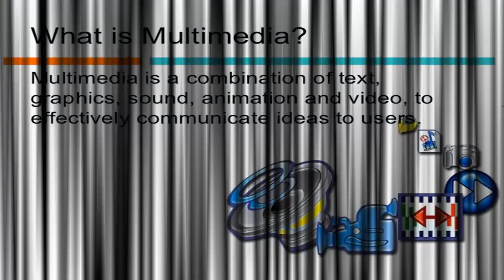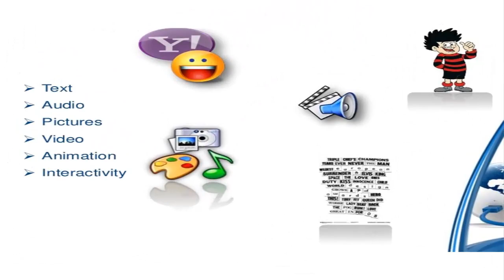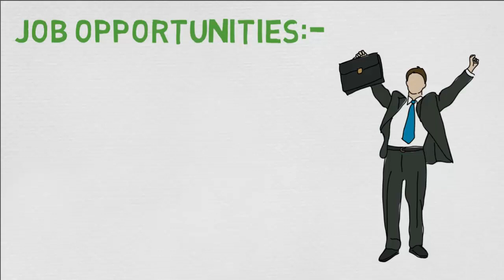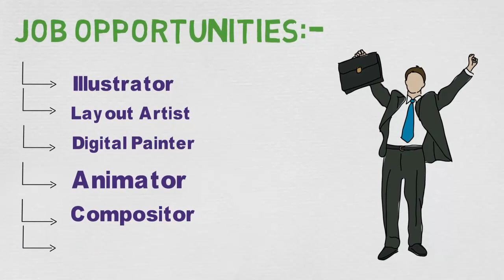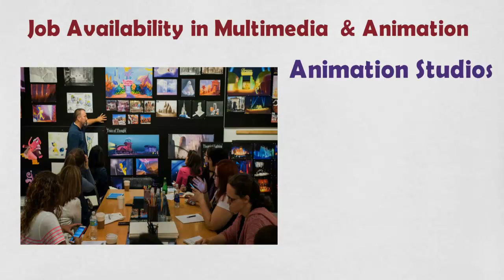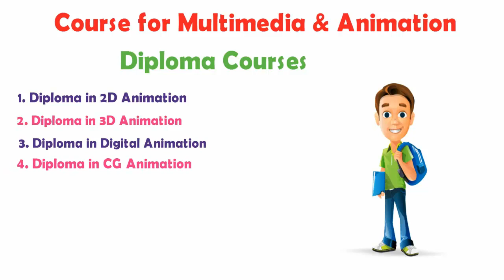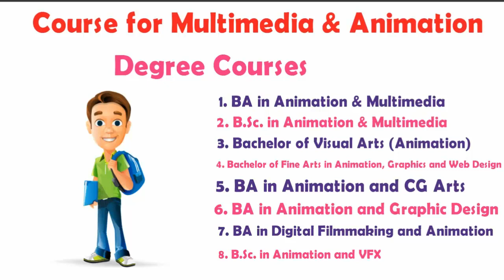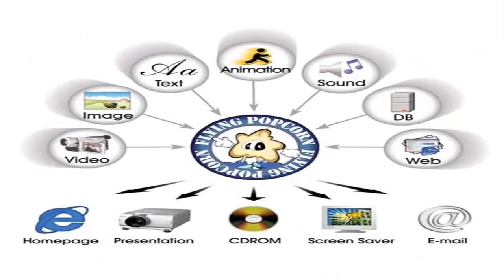Multimedia and Animation course in Hindi | Multimedia and Animation career after 12th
A career in Multimedia and animation after 12th how to become a multimedia & animation expert, courses in multimedia and animation after 12th in this video we are providing complete information about the Multimedia and animation fine career options after 12th with job availability, career options, course for multimedia and animation and job placement sectors for multimedia and animation with salary details.

Thanks
DOTNET Institute

Here are some other graphic designing videos for you please go through with the below link

1. 10 वीं के बाद ग्राफिक डिजाइनर बनने के लिए कंप्यूटर में इस एप्लिकेशन को सीखें | Graphic designing

2. Top 5 Graphic Designing Softwares | Learn Graphics online, ग्राफिक डिजाइनिंग kaise kare

3. Best App to Learn on the Computer for Job Seekers |Learn Photoshop online | Graphic Designing

4. Best 5 Graphic Designing Tools for Graphic Designer | Career in Graphic Designing | Graphics

5. 10 वीं के बाद ग्राफिक डिजाइनर बनने के लिए कंप्यूटर में इस एप्लिकेशन को सीखें | Graphic designing

7. How to Be a Graphic Designer | Graphic Designing tutorial for beginners | Graphic Designing Course

8. Best Quality to be a graphic designer | ग्राफिक डिजाइनर कैसे बनें | career in graphic designing

9. Professional Diploma in GRAPHIC DESIGNING | career in graphic designing | Video Editing | Learn VFX

11. Career in Multimedia and animation | VFX editing | Animation and multimedia course details

We also provide complete training for this course in our DOT-NET Institute center in Delhi for more information you can visit the below links.

Surendra Gusain
DOTNET Institute